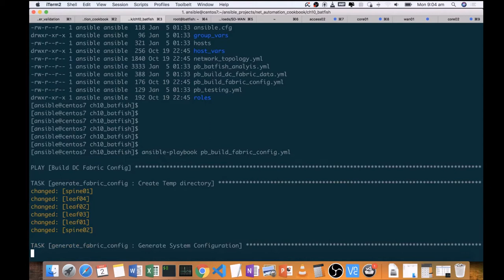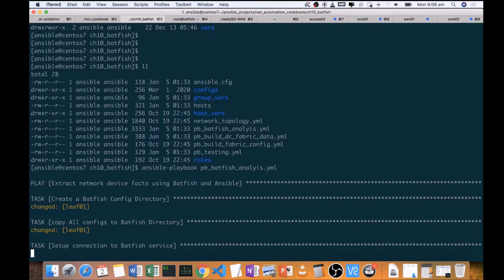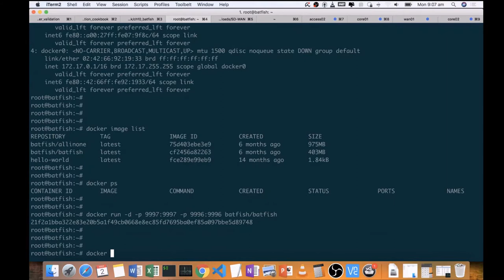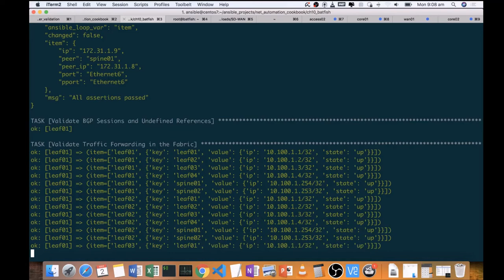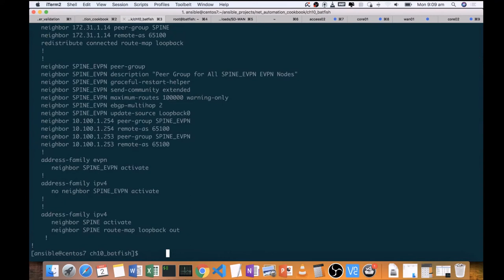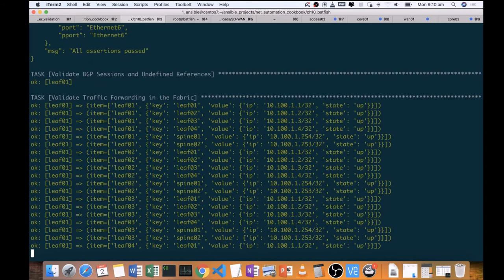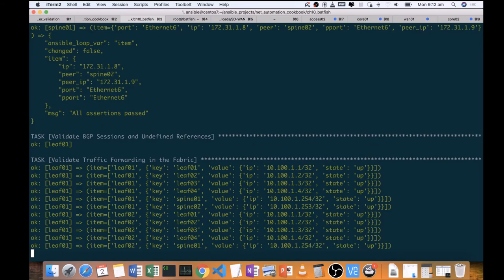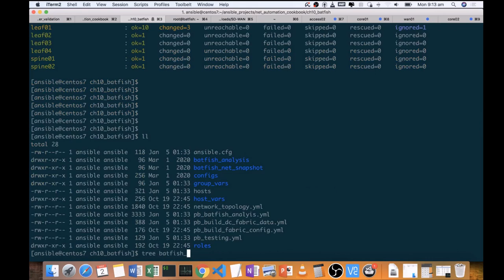Network Automation Cookbook | 10. Network Validation with Batfish and Ansible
This is the “Code in Action” video for chapter 10 of Network Automation Cookbook by Karim Okasha, published by Packt. It includes the following topics:
00:13 Installing Batfish
02:26 Creating a network snapshot for Batfish
05:07 Collecting network facts from Batfish
This book includes over 100 actionable recipes to supercharge Ansible and automate network devices from different vendors and build networking solutions across cloud providers like AWS, GCP, and Azure. You will be able to effectively manage your network infrastructure in various environments using Ansible – be it a datacenter, or a service provider.

Video created by Karim Okasha